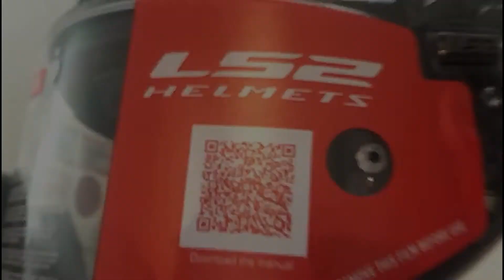CONHEÇA O CAPACETE KYT NF-R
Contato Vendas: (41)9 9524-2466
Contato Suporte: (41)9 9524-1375